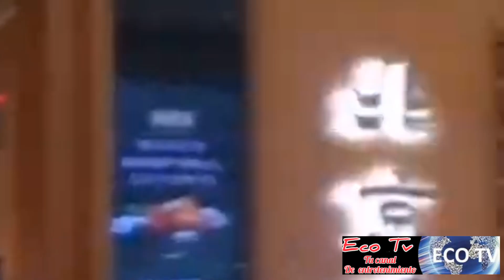Hong Kong, CENTRO COMERCIAL Y BAHIA EN EL FERRI, China, Asia, con George yan, ECO TV, POR EL MUNDO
Hong Kong, CENTRO COMERCIAL Y BAHIA EN EL FERRI, Hong Kong, China, Asia, con George yan, ECO TV, POR EL MUNDO Hong Kong, estación del metro, con George yan, eco tv.
producción original del video canal eco tv.
edición original del video canal eco tv.